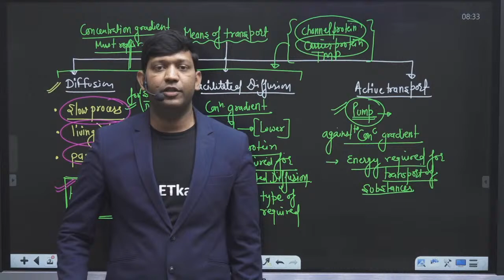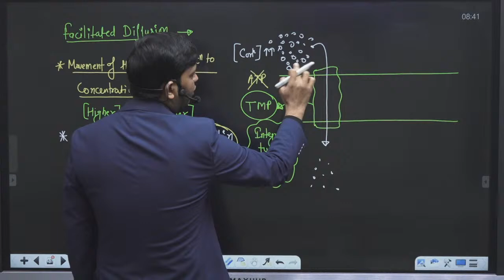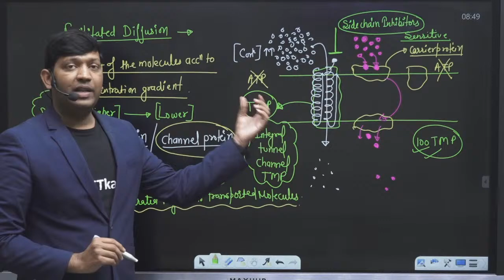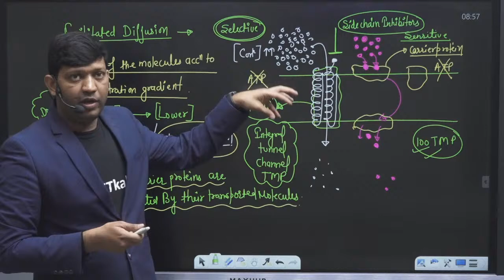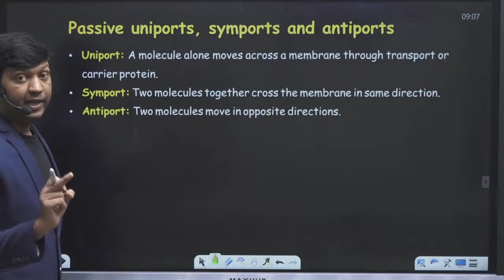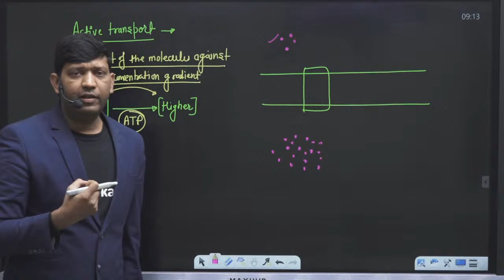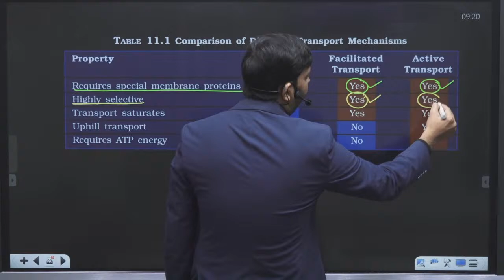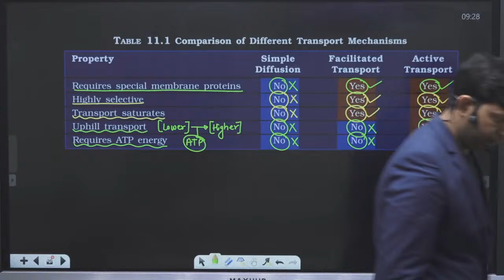Lecture-2 Facilitated Diffusion & Active Transport | Transport in Plants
NEET Previous Year Book Zero Error

Chemistry Q Bank NCERT Nichod